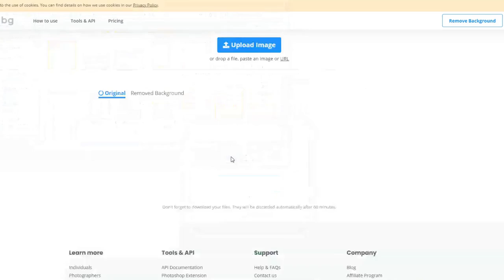Cara Pantas Remove Background Gambar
Hanya dengan 1 klik sahaja korang dapat remove background image yang korang nak

2. Upload image
3. Download